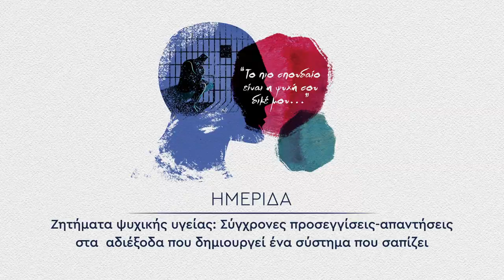Ομιλία της Αναστασίας Ζήση στην ημερίδα του ΚΚΕ για την ψυχική υγεία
Τρίτη ενότητα: Εργατική τάξη

Η ομιλία της Αναστασίας Ζήση είχε θέμα «Η ταξική διάσταση της πανδημίας COVID-19 στην ψυχική υγεία: Κοινωνικές ανισότητες»